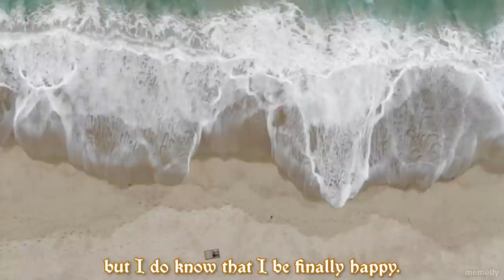True Happiness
This tells the tale of a certain pirate who captained a ship. Age had begun to catch up on him and he knew his time was coming to an end. It was only a matter of time before he knew he had to retire...

Vine ➤ lmao you thought

I'm absolutely fascinated with the life of pirates. Obviously sea shanties have really brought the internet's attention to pirates, but I'm personally really interested in the lifestyle they lived. It certainly had to be a very interesting life...